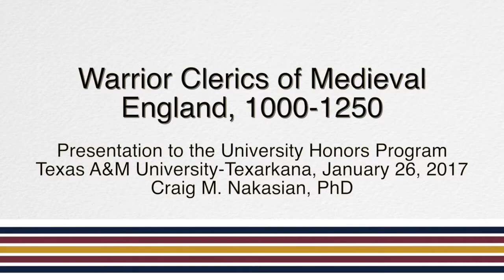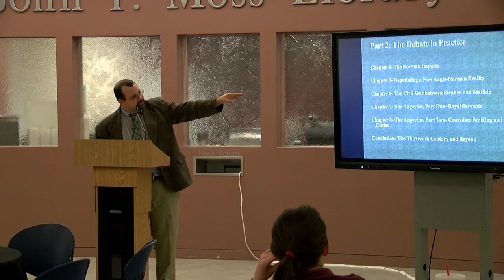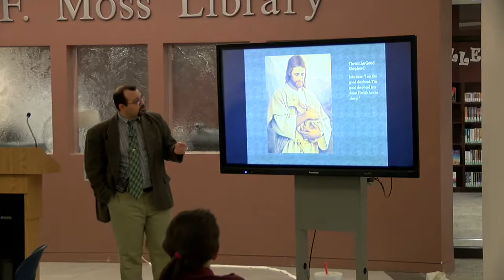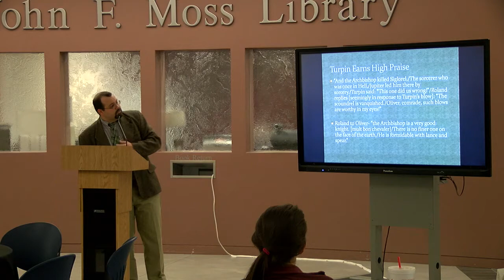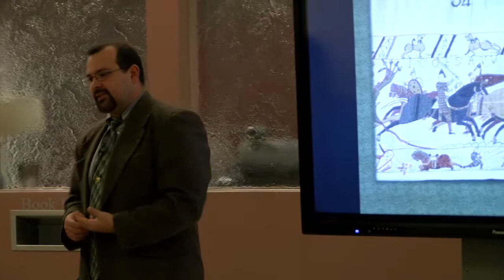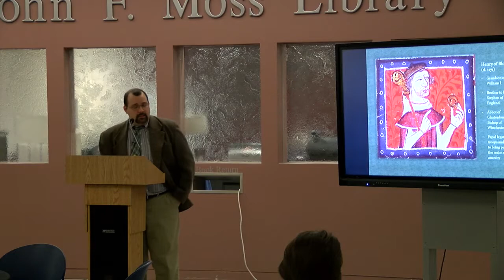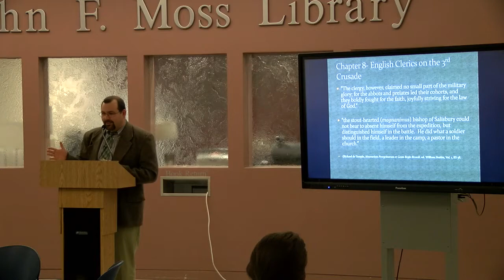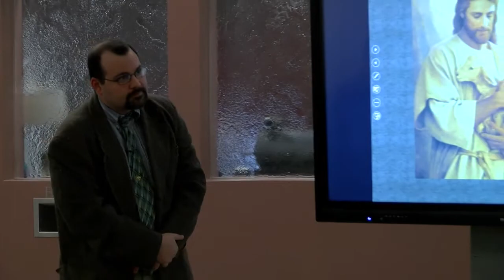Warrior Clerics of Medieval England, 1000-1250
Presentation to the University Honors Program at Texas A&M University-Texarkana, January 26, 2017.  Craig Nakashian PhD.